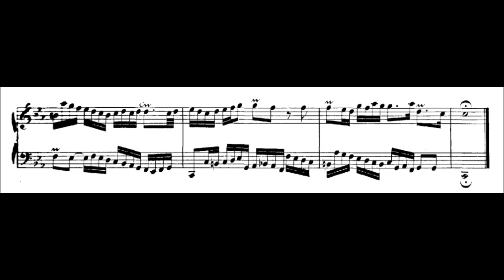Invention 2 in C minor BWV 773 - Johann Sebastian Bach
Invention 2 in C minor BWV 773
Arrangement of Bach's two-part-inventions for Violin & Cello

(Eisenach, 1685 - Leipzig, 1750)